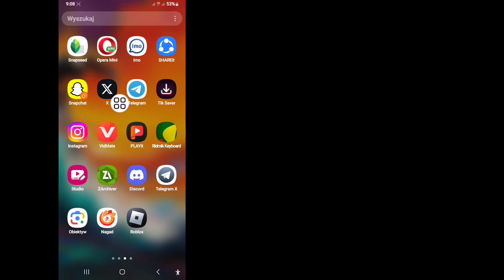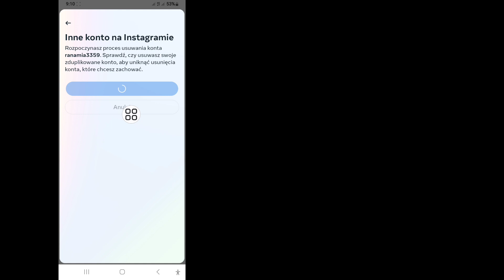Jak usunąć konto na Instagramie (aktualizacja 2024) | Jak trwale usunąć konto na Instagramie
Pokażę Ci, jak usunąć konto na Instagramie!!|| Obejrzyj ten film i dowiedz się, jak trwale usunąć konto na Instagramie 2024

 jak łatwo usunąć identyfikator instagramu na stałe 2024 !!

instgram Usuń konto na Instagramie

 ➡️Udostępnij znajomym